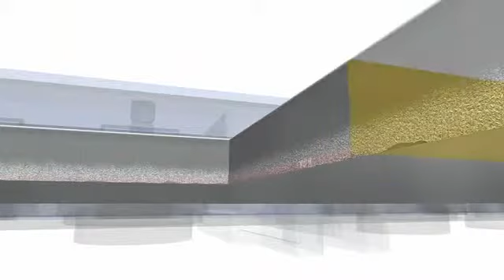Trumpf Punch - Deburring.